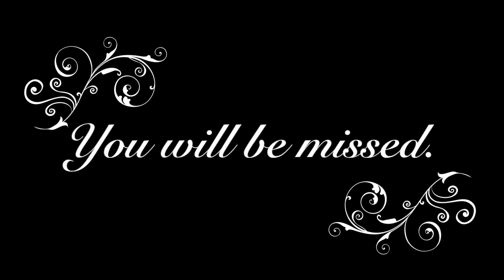In Loving Memory of Kelly Preston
Music by: If We Hold On Together from The Land Before Time